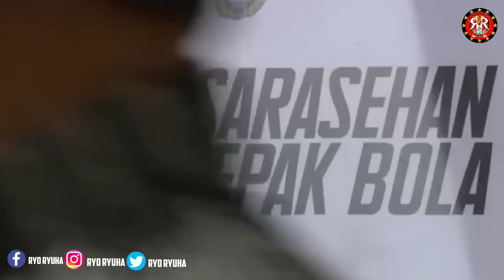PERSIB LEPAS PEMAIN 😱RASHID & BRUNO KEMBALI🔥BERITA LIGA 1 & LIGA 2